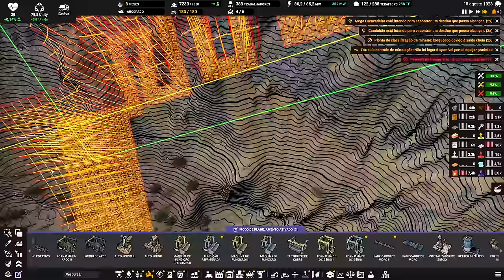⛵ Captain of Industry UPDATE 2 - Se não trocar... vai dar ruim!!! EP52